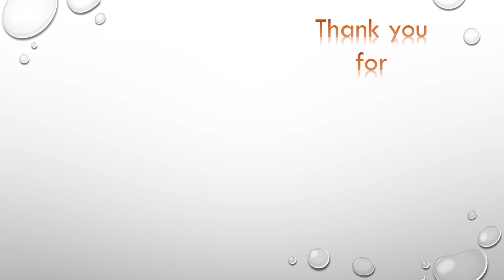Elf on the Shelf DESTROYS our house!!! Fun, Kid videos!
Our Elf on the Shelf is BACK!!! Already!!! Magical Molly, our Elf on a Shelf, was sent back to our house this year super early in September 2018!! She came in today while we were gone and she destroyed our living room and dining room!! Hayleigh and I received the surprise of our lives when we walked through the door today!! Watch to see what she did to our living room and dining room! She also left a note and colored a face on one of the little pumpkins we bought the other day!